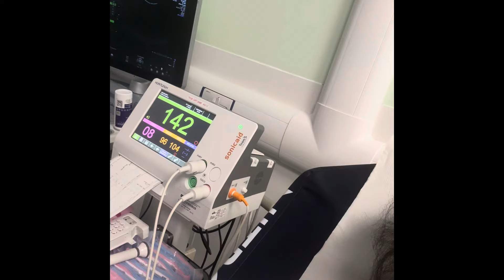Welcome to the world Baby James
Sorry for the lack of videos, I had every intention to do pregnancy updates but with busy work life and being sick the whole pregnancy it didn’t happen. My husband took some amazing clips with live pictures and videos so of course wanted to make a video to introduce James.

I will sit down and make a sit down birth video as a lot went on. Long story short we had a failed induction, we both took sepsis ending in an emergency c-section. James then stayed in NICU for 4 days then back up to the ward with me. Our hospital stay was 7 days and then we got home.

I have been so blessed with a lovely baby who is so settled. We love him so much.

Meet James Vaughan
Born Wednesday 9th February 2024
Weighing 9lbs